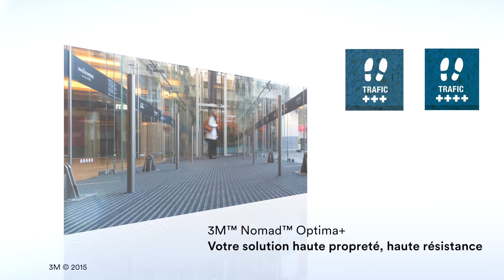Tapis 3M™ Nomad Optima+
Découvrez les tapis 3M™ Nomad Optima+